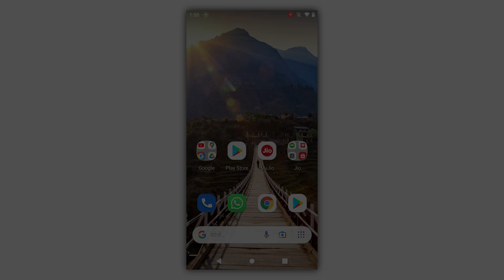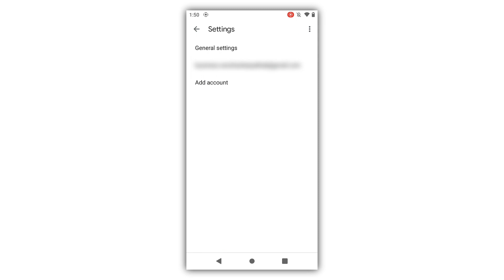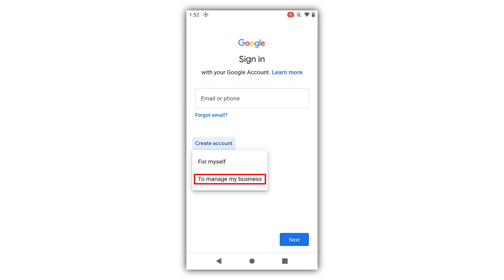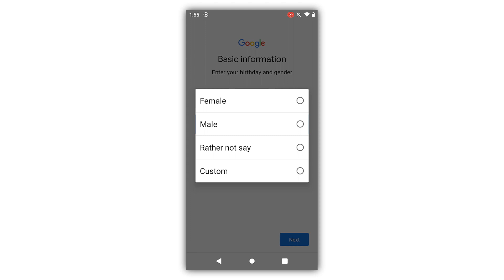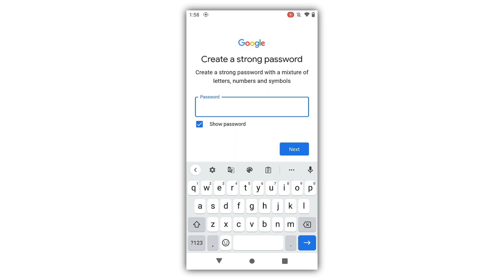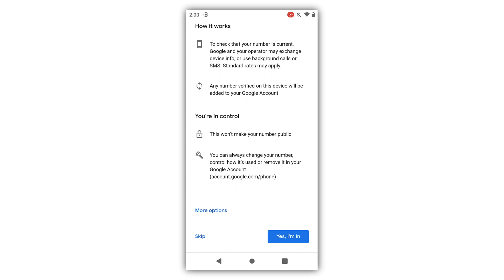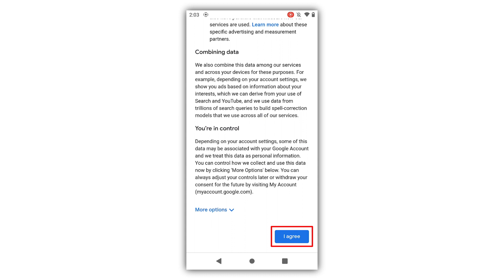Gmail id kaise banaye | Email id kaise banaye | How to create email account | How to make email id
Dosto is video me main apko bataya hai ki aap gmail id kaise bana sakte hain.